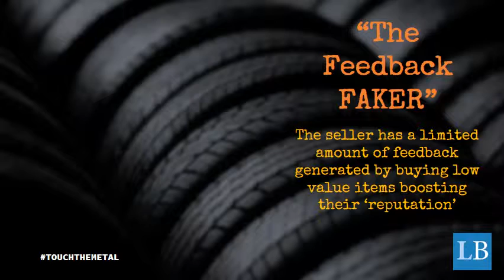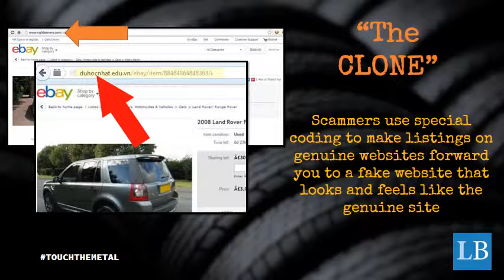touchthemetal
Always go and see any vehicle you are thinking of buying online through ebay / gumtree / autotrader and Never pay by bank transfer - there is no protection.